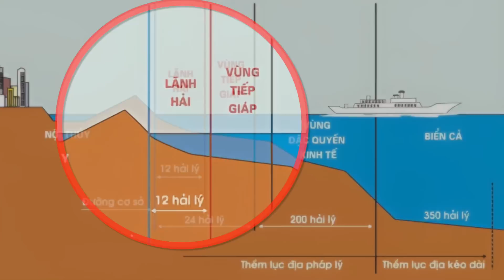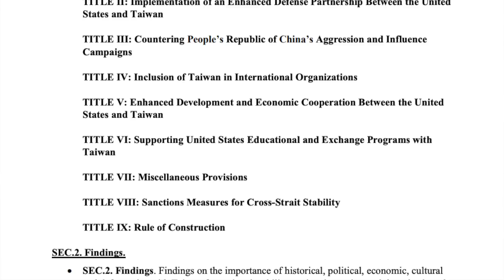Sẽ ra sao nếu eo biển Đài Loan là của Trung Quốc?